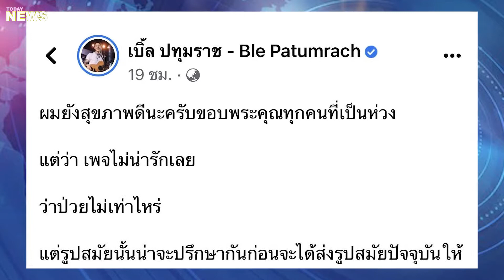ชี้แจงด่วน! “เบิ้ล ปทุมราช” ้เจอกุข่าวปลอมป่วยเป็นโรคสมองอาการหนัก!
โปรดช่วยสมัครรับข้อมูลช่อง YouTube ของเราสำหรับข้อมูลเพิ่มเติม